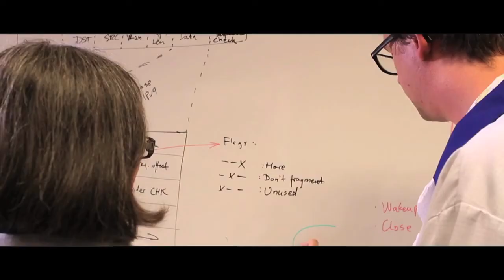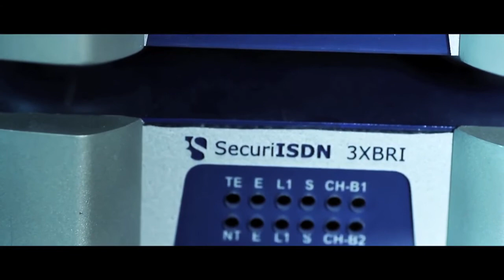Reklamfilm - säkerhet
Våra barn triggar igång vad som är viktigast för oss, tillsammans med musiken påminns vi om det ständiga hotet mot våra barns trygghet och säkerhet.
Målgruppen är kommuner och landsting som har uppgift att skydda medborgaren. Reklamfilmen avslutats med att en hel stads elektricitet stängs ner som påminner tittaren om vad som kan inträffa om inte säkerheten prioriteras.